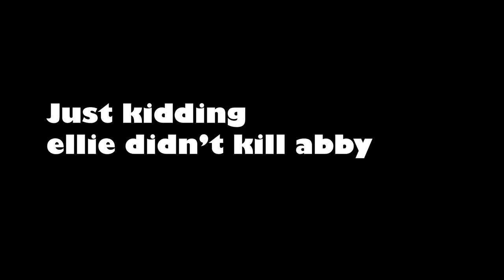When Ellie and Tommy Revenge for Joel's Death | The Last of Us Part2